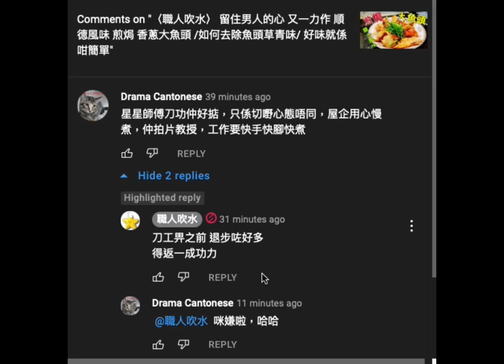20211118 啤梨晚報鳩吹做過廚房，好叻煮西餐的打女人偷錢賊林匡正＋不知廉恥開私房菜呃腦殘錢的仆街姚冠東啲刀功連星星師傅一成功力都無